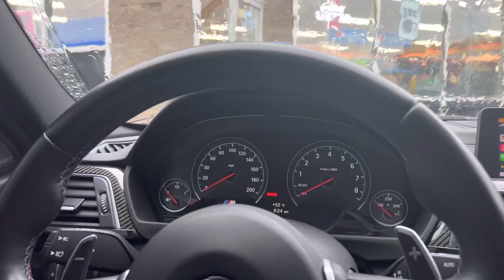Thoughts/reviews of the last 4 cars I’ve owned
2021 ram 1500 limited 5.7L etorque

2021 ram 1500 limited eco diesel

2020 Toyota BMW Supra LE

2018 BMW M3

Reviews and thoughts